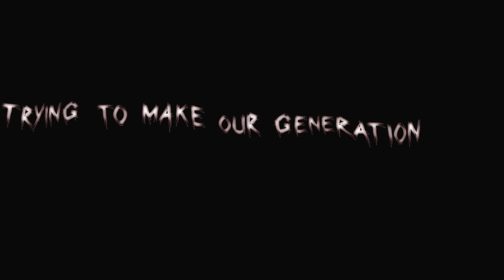Ian McGinnis - Professional Rapper - Official Lyric Video (prod. Johnny Armstrong)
Ian McGinnis - Professional Rapper (Official Lyric Video)

Edited by Connor Redmond
Song Produced by Johnny Armstrong